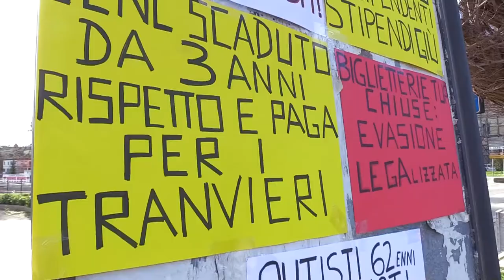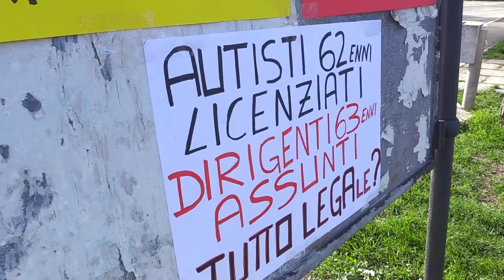Sciopero dei trasporti: sindacati in piazza contro licenziamenti TUA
In occasione dello sciopero nazionale dei trasporti, questa mattina a Teramo si è svolta una protesta regionale di Cgil, Cisl e Uil. Alla preoccupazione del mancato rinnovo del contratto nazionale c'è anche quella per la perdita di 300 posti di lavoro in Tua.